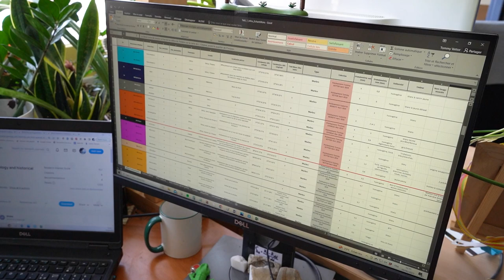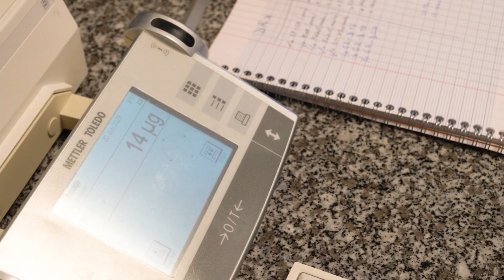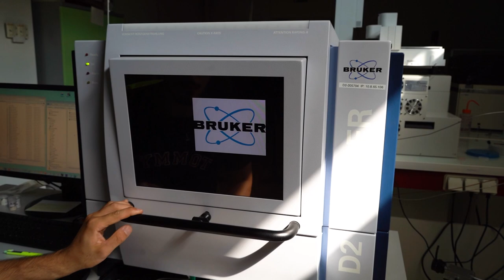4- Géologie et architecture à Délos : modes d’analyse des roches, avec Tommy Vettor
Réalisé par Joseph Ballu
Dans le cadre de l'exposition "Délos et ses pierres: La fabrique d’une ville antique" à la Villa Kérylos
En lien avec le programme Géologie et architecture à Délos|GAD